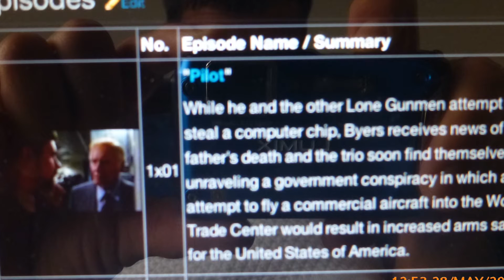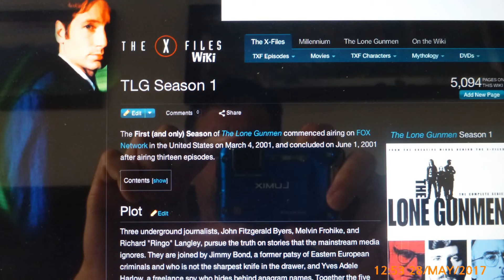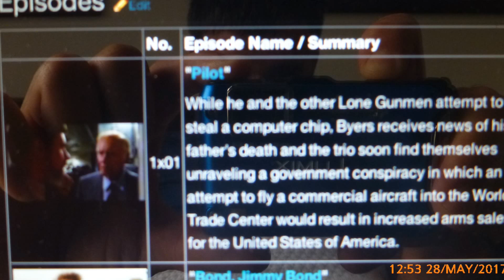The Lone Gunman 9/11/2001 Prior Knowledge….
Obama and the New World Order Globalism "The International Order" were FOUNDED on the Event of September Nine Eleven 2001.

The Lone Gunman 13 Episodes.

Aired 4th March  2001 (1st)

+ 6 Days 12 Weeks (216) 6x6x6

1st June 2001 (Last)

Ist Episode spills the beans on their Pre determined upcoming attack on New York City.

Real life Event.